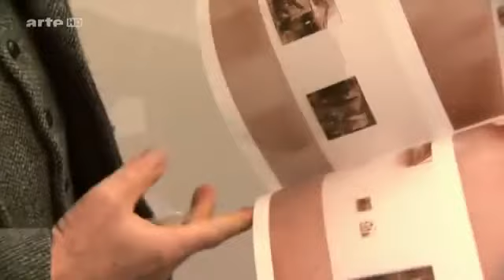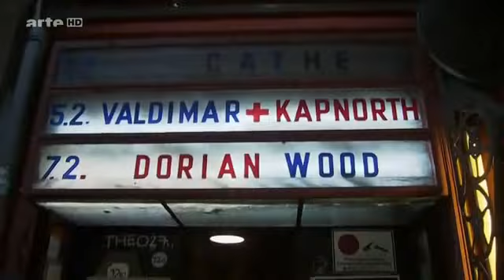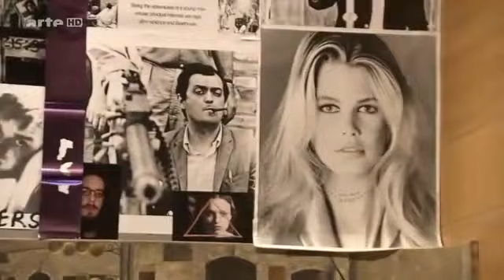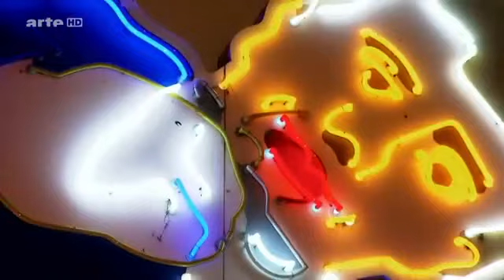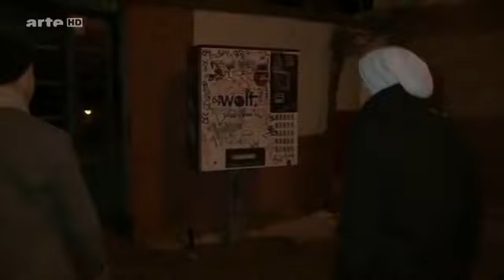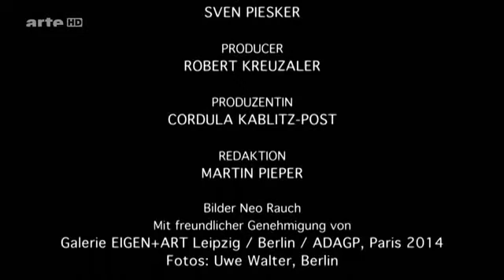Durch die Nacht I mit Henry Hübchen und Gerd Harry Lybke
Mit gespielter Enttäuschung begrüßt Hübchen seinen Partner für den Abend: „Was? Ein Mann? Ick denke, ick treffe ne Frau!“. Lybke nimmt es gelassen und steigt gemeinsam mit Hübchen in einen Sportwagen. Auf einer Teststrecke geht der Fahrer des Wagens an die Grenzen der Materialbelastbarkeit: Hübchen und Lybke wird schlecht. Zur Beruhigung muss erstmal eine Cola getrunken werden. Die gemeinsame Grenzerfahrung schweißt zusammen. Mit einer Extraportion Adrenalin im Blut geht es anschließend in die legendäre Baumwollspinnerei, dem Zentrum der Leipziger Kreativ-Szene. Lybke hat hier seine Galerie und zeigt die Werke einiger Künstler, die er in alle Welt verkauft. Er versteht sich in erster Linie als Geschäftsmann. In einem Elektroauto erkunden die beiden die unterirdischen Gänge der ehemaligen Fabrikanlage. Im ältesten noch betriebenen Kino Europas, dem UT Connewitz von 1912, legen die beiden dann die 35mm-Kopie eines alten DEFA-Klassikers mit Henry Hübchen ein. Sich selbst so jung zu sehen, ist für Hübchen leicht befremdlich. Nach dem gemeinsamen Abendessen spazieren die beiden in die weltberühmte Thomaskirche. Auf der Bachorgel bekommen sie ein kurzes Privatkonzert zu hören. Nach einem nächtlichen Rundgang durch das Museum der bildenden Künste ziehen die beiden in der gemütlichen Kino-Bar „Prager Frühling“ das Fazit des Abends: Hübchen ist neidisch auf die bildenden Künstler und deren bleibendes Werk. Am liebsten würde er eine VHS-Kassette mit einer Theateraufzeichnung im Museum an die Wand nageln. „Das ist leider keine Kunst“, stellt Lybke ganz nüchtern fest. (Text: arte)
Deutsche Erstausstrahlung: So 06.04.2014 arte